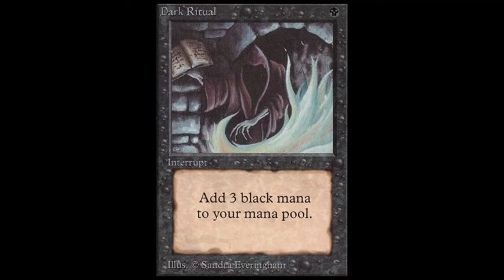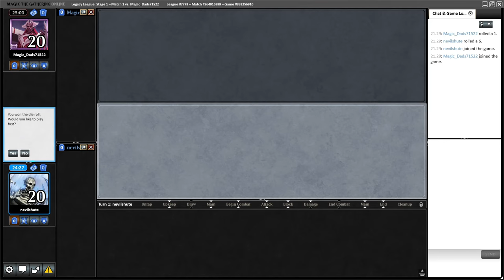PLAY DOOMSDAY LIKE A WONDER-PRO! Playing Legacy Turbo Doomsday with a list by WonderPreaux on MTGO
Dark Ritual combo expert WonderPreaux placed in the Showcase Qualifier with this super cool Turbo Doomsday deck. Let's take it for a spin!

00:00:00 Intro
00:00:09 Deck Tech
00:03:41 Round 1
00:17:31 Round 2
00:32:26 Round 3
00:44:00 Round 4
00:52:51 Round 5
01:03:48 Closing Thoughts on the Deck